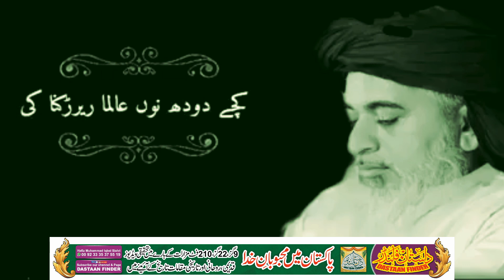Allama Khadim Hussain Rizvi buhat alla Poetry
Best Regards,

TEAM